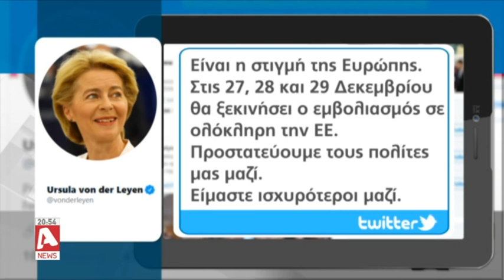Όλα έτοιμα στην Κύπρο για την έναρξη των εμβολιασμών